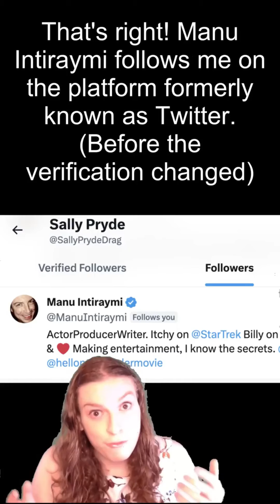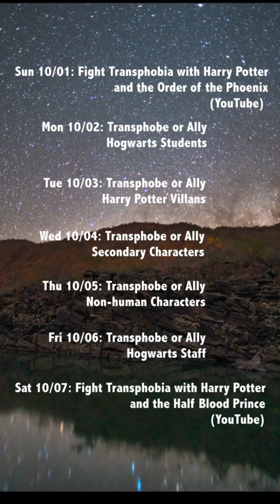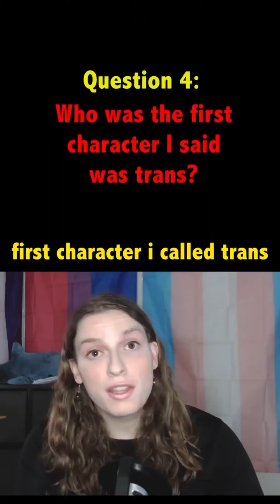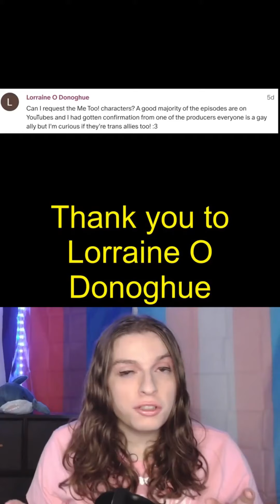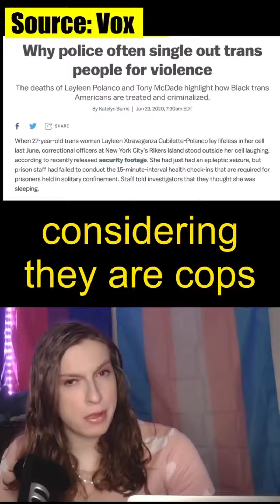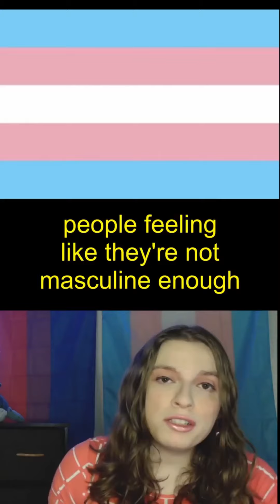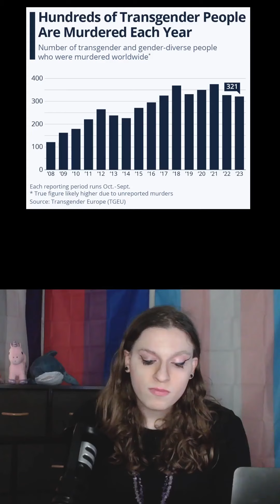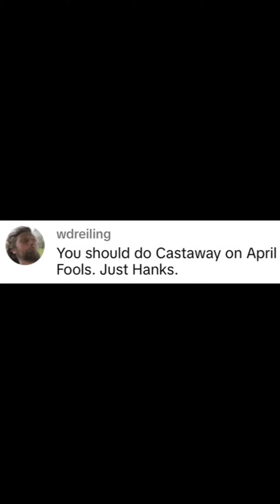Transphobe or Ally Season 1 Compilation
Join me as we revisit the best moments from "Transphobe or Ally." From animated classics to cult favorites, let's see which media got it right and which missed the mark.
Inspired by Abelist or Ally by tyleriamaroomie on TikTok

Chapters
0:00:00 Ep1 Star Trek The Original Series
0:00:52 Ep 2 Star Wars Original Trilogy
0:01:14 Ep 3 Star Trek The Next Generation
0:01:48 Ep4 Breaking Bad
0:03:01 Ep4 Gravity Falls
0:03:58 Ep5 Gravity Falls Part 2
0:05:16 Ep6 Star Wars Prequel Trilogy
0:06:05 Ep7 Star Trek Voyager
0:07:15 Ep8 Star Trek Deep Space 9
0:08:18 Ep9 The Wizard of Oz
0:09:29 Ep10 The Muppets
0:10:48 Ep11 The Office
0:12:37 Ep12 Parks and Rec
0:13:48 Ep13 Gravity Falls Part 3
0:15:47 Ep14 The Chronicles of Narnia The Lion, The Witch, and The Wardrobe
0:17:02 Ep15 Harry Potter
0:18:23 Ep16 Harry Potter Part 1 Students of Hogwarts
0:19:35 Ep17 Harry Potter Part 2 Villains
0:20:20 Ep18 Harry Potter Part 3 Secondary Characters
0:20:58 Ep19 Harry Potter Part 4 Non-Human Characters
0:21:27 Ep20 Harry Potter Part 5 Hogwarts Staff
0:22:25 Ep21 Return to Oz
0:23:31 Ep22 Sally Pryde
0:24:55 Ep23 King of the Hill
0:26:33 Ep24 Friday the 13th
0:27:28 Ep25 Rocky Horror Picture Show
0:28:28 Ep26 Beauty and The Beast (1991)
0:29:10 EP27 Ghostbusters (1984)
0:29:53 Ep28 Dungeons and Dragons Animated Series
0:30:34 Ep29 ScoobyDoo
0:31:07 Ep30 Silence of the Lambs
0:31:22 Ep31 Little Shop of Horrors
0:32:03 Ep32 Dungeons and Dragons Honor Among Thieves
0:32:28 Ep33 Nightmare Before Christmas
0:33:06 Ep34 Dungeons and Dragons Classes
0:34:14 Ep35 The Hobbit
0:34:54 Ep36 The Lord of the Rings Part 1
0:35:41 Ep37 The Lord of the Rings Part 2 Villains
0:36:07 Ep38 The Lord of the Rings Part 3
0:37:12 Ep39 Classic Halloween Characters
0:37:39 Ep40 Ep37 Horror Villain Edition
0:39:26 Ep41 Saw
0:41:54 Ep42 Beetlejuice
0:42:28 Ep43 Halloween
0:43:13 Ep44 Coco
0:43:59 Ep45 Friends
0:46:16 Ep46 Bear in the Big Blue House
0:47:04 Ep47 Napoleon Dynamite
0:47:50 Ep48 Monster's Inc/University
0:49:13 Ep49 The Incredibles
0:50:19 Ep50 Wall-E
0:50:35 Ep51 Up
0:50:56 Ep52 Finding Nemo/Dory
0:52:10 Ep53 Cars
0:53:29 Ep54 Toy Story
0:55:40 Ep55 The Amazing Digital Circus
0:56:26 Ep56 iCarly
0:57:59 Ep57 Vicarious
0:58:07 Ep58 Shrek
1:00:10 Ep59 Futurama
1:02:52 Ep60 Five Nights at Freddy's
1:04:03 Ep61 Snow White
1:04:23 Ep62 Spongebob Squarepants
1:05:42 Ep63 Always Sunny in Philadelphia
1:05:52 Ep64 The Little Mermaid
1:06:41 Ep65 Peanuts
1:07:24 Ep66 Wreck it Ralph
1:07:59 Ep67 Mario bros
1:08:41 Ep68 Star Wars Sequels
1:09:19 Ep69 Terms
1:10:10 Ep70 Willie Wonka/Charlie and the Chocolate Factory
1:12:10 Ep71 Deep Space 9 Part 2
1:12:42 Ep72 The Good Place
1:13:53 Ep73 Elf
1:14:52 Ep74 Better Call Saul
1:16:36 Ep75 The Simpsons Part 1
1:17:31 Ep76 The Simpsons Part 2
1:19:20 Ep77 The Simpsons Part 3
1:20:34 Ep78 The Simpsons Part 4
1:22:15 Ep79 The Simpsons Part 5
1:23:26 Ep80 The Simpsons Part 6
1:24:02 Ep81 The Simpsons Part 7
1:25:11 Ep83 Frosty the Snowman
1:25:50 Ep84 Krampus
1:26:09 Ep85 Jingle All the Way
1:26:32 Ep86 All in the family
1:26:46 Ep87 Polar Express
1:27:10 Ep88 Rudolph the Red Nosed RainDeer
1:28:09 Ep89 How the Grinch Stole Christmas
1:28:30 Ep90 Dark Crystal
1:29:00 Ep91 Muppet Christmas Carol
1:30:04 Ep92 Home Alone
1:32:49 Ep93 Grandma Got Ran Over by A Reindeer
1:33:02 Ep94 Gremlins
1:33:37 Ep95 Gremlins 2
1:33:54 Ep96 Seinfeld
1:34:57 Ep97 Die Hard
1:35:22 Ep98 Year Without Santa Claus
1:35:52 Ep99 Christmas Vacation
1:36:35 Ep100 Episode 100
1:37:14 Ep101 Episode 100 Answers
1:37:39 Ep102 Christmas Story
1:38:22 Ep103 It's a Wonderful Life
1:38:32 Ep104 Barbie
1:39:23 Ep105 Inglorious Bustards
1:39:40 Ep106 Winnie the Pooh
1:29:52 Ep107 South Park
1:40:09 Ep108 Scott Pilgrim vs. The World
1:40:57 Ep109 Micky and Friends
1:41:21 Ep110 My Little Pony
1:42:23 Ep111 Sesame Street
1:42:25 Ep112 Prince Caspian
1:43:52 Ep113 Despicable Me
1:45:37 Ep114 Avengers
1:47:01 Ep115 Blue's Clues
1:47:07 Ep116 Me Too!
1:48:24 Ep117 Soul
1:49:20 Ep118 Mean Girls
1:50:17 Ep119 Clue
1:50:33 Ep120 Legally Blonde
1:51:25 Ep121 Brooklyn 99
1:51:32 Ep222 Magic School Bus
1:52:06 Ep123 Bluey
1:52:11 Ep124 Hazbin Hotel
1:53:16 Ep125 Scott Pilgrim Takes Off
1:54:08 Ep126 Fight Club
1:55:24 Ep127 M&Ms
1:55:35 Ep128 McDonaldland
1:56:17 Ep129 Phineas and Ferb
1:57:25 Ep130 Groundhog Day
2:00:41 Ep131 Evil Dead
2:01:52 Ep132 Turing Red
2:02:21 Ep333 Mulan
2:02:56 Ep134 Lego Batman
2:03:02 Ep135 The Big Bang Theory
2:02:08 Ep136 her
2:04:47 Ep137 Bridge to Terabithia
2:08:22 Ep138 Arthur
2:09:23 Ep129 Good Will Hunting
2:13:18 Ep140 Scrubs
2:13:36 Ep141 The Godfather
2:15:39 Ep142 Kung Fu Panda
2:16:37 Ep143 MegaMind
2:16:48 Ep144 Galaxy Quest
2:17:06 Ep145 Family Guy
2:18:25 Ep146 Bob's Burgers
2:20:19 Ep147 Talented Mr. Ripley
2:21:08 Ep148 The Matrix
2:22:08 Ep149 Killer Klowns from Outer Space
2:22:51 Ep150 Ghostbuster (2016)
2:23:40 Ep151 Luca
2:24:35 Ep152 Castaway